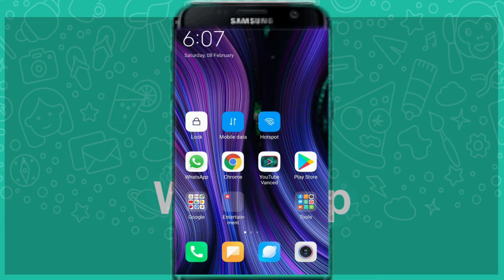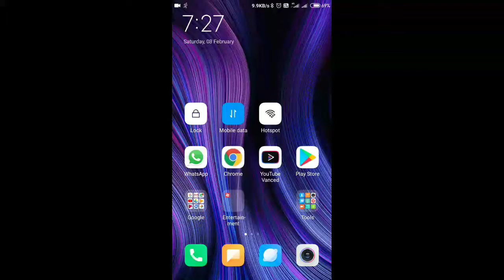How to set Whatsapp fingerprint lock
వాట్సాప్ లో ఫింగర్ ప్రింట్ ఎలా సెట్ చేసుకోవాలో